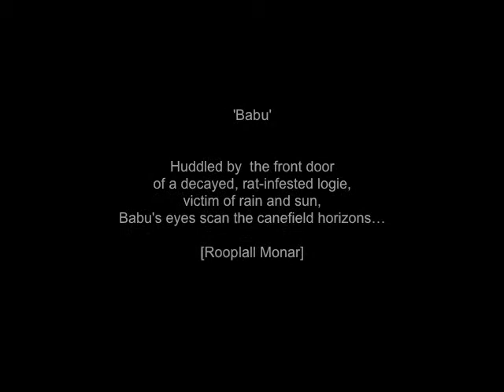Rooplall Monar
Ras Michael pays tribute to Rooplall Monar and reads 'Babu' in this extract from a lecture on the development of poetry in Guyana at Moray House Trust in February 2014.